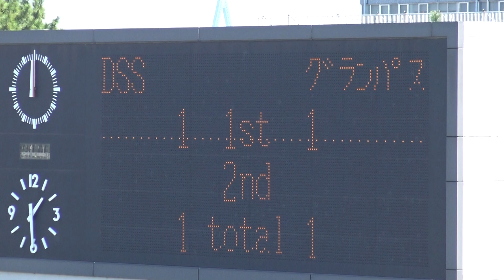DSSvsグランパスB［02前半B］2022 U12 フジパンカップ 愛知県大会決勝 2022/9/11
DSS 2－1 グランパスB（前半1-0、後半1-1）
5年生チームのグランパスBが、県内でもレベルの高い西三河地区大会だけでなく、県大会決勝まで勝ち上がるという誰も予想しなかった快進撃を見せた果ての注目の一戦
DSSvsグランパスB 2022 U12 フジパンCUP 愛知県大会決勝 2022/9/11

この試合の一連の動画は以下の通り